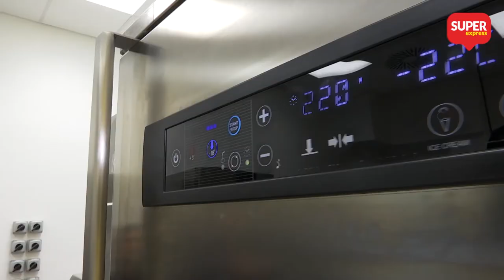Jak kręcić lody?